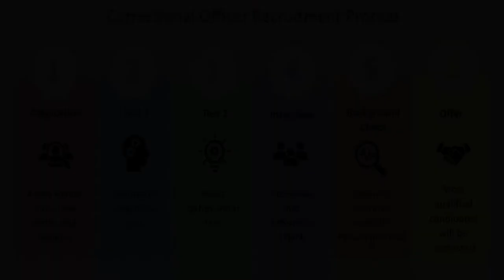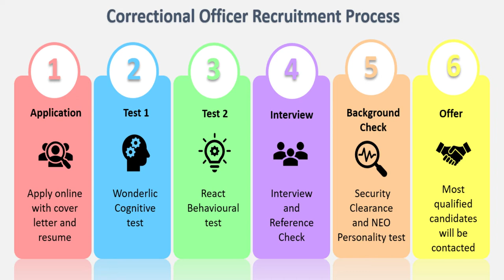NEW CAREER OPPORTUNITY || CORRECTIONAL OFFICER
A new career opportunity is upon me! I have been selected for the recruitment process to become a correctional officer. I will share this journey with you throughout the process. I am extremely excited for this new chapter!